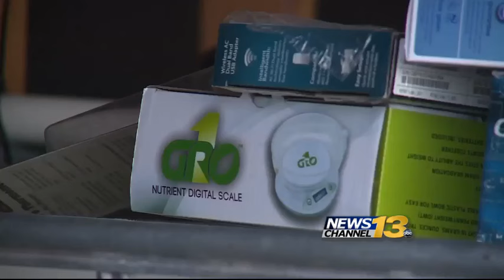Elaborate illegal marijuana grow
The Pueblo County Sheriff's office had it's 11th illegal marijuana bust Friday